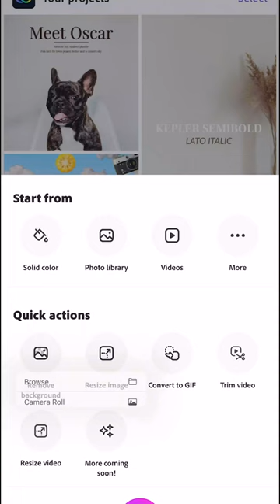Free Resize Tool for SMB Owners and SMM 👀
About Adobe Express:
Adobe Express enables anyone to quickly and easily make standout content from thousands of beautiful templates. Best of all, it’s free to start across mobile and web. Our channel offers weekly how-to’s, inspiration, tutorials, and more to grow your business.